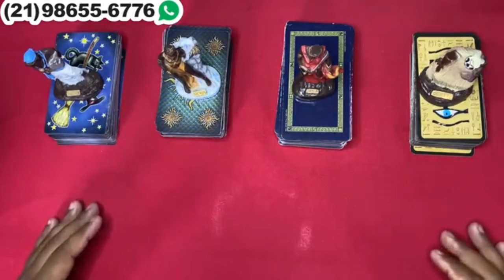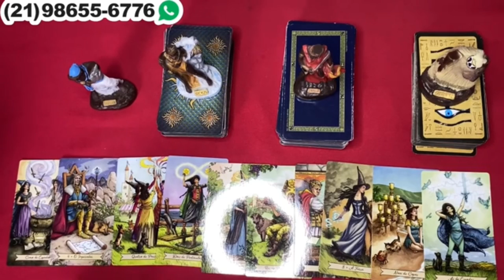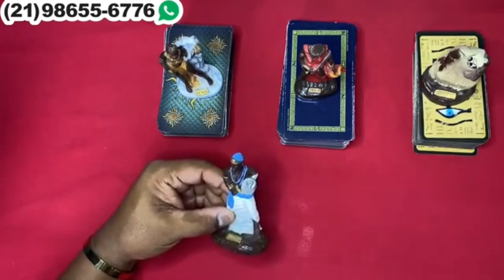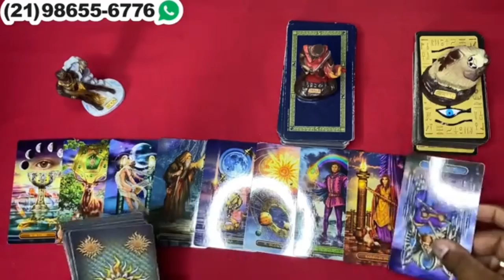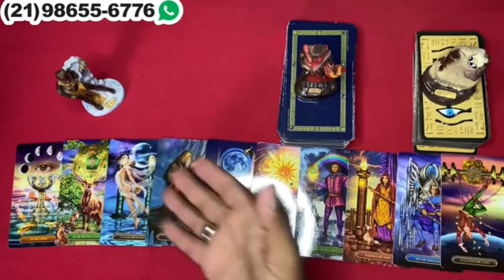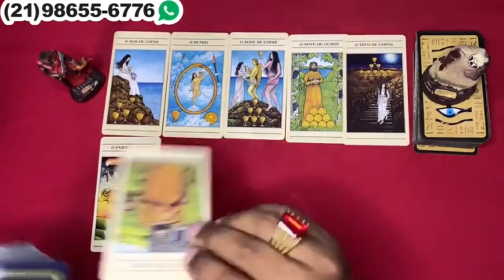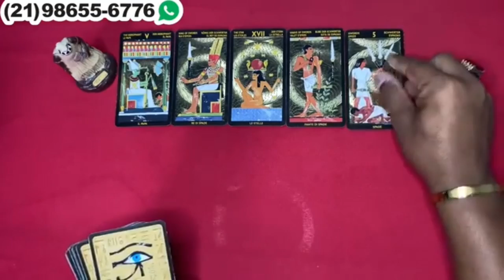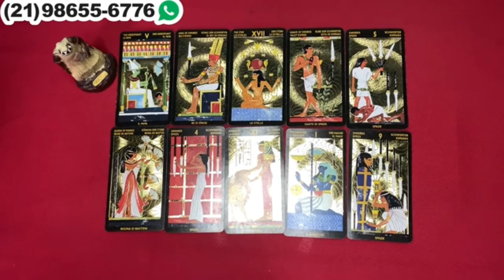Descubra Suas Respostas Com o Tarot Responde 🔮 | Leitura de tarot Diárias e Interativa